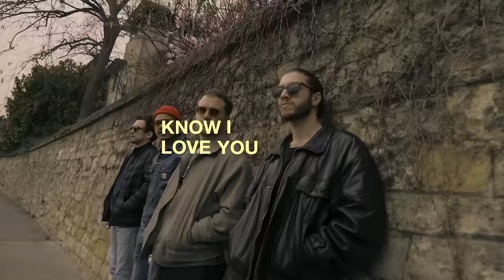New West - IYKYK (Official Lyric Video)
IYKYK (Lyric Video) by New West

Music video by New West performing IYKYK (Lyric Video).